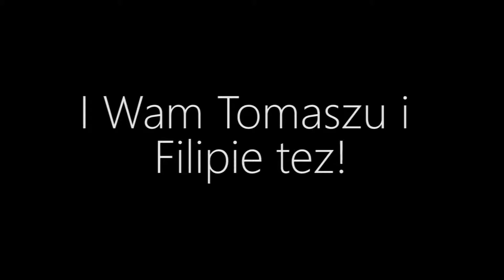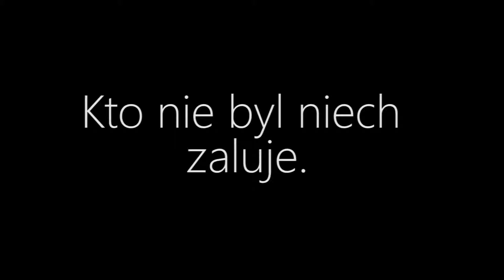Meeting Speedcuberów w Tarnowie [14.05.2016]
Pobiliśmy nowy rekord. 2 osoby na meetingu.